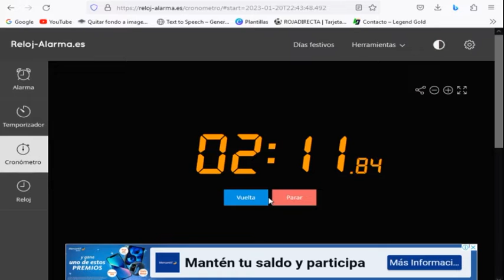OSRS MONEY MAKING F2P/ 200K POR HORA COMO HACER DINERO OLD SCHOOL RUNESCAPE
GUIA PARA GENERAR 200K POR HORA COMPRANDO BASE PIZZA al NPC FAT TONY EN LA WILDERNEERS

Item comendados.

-2000COIN
-ENERGY POTION
-ESCUDO Y ESPADA

SKILL NECESARIOS
-NINGUNO